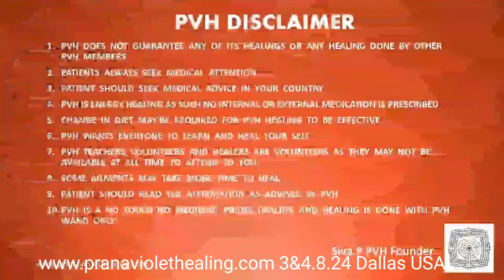How energy in crystals can get contaminated & absorb all types of both positive & negative energies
1.Read Affirmations
2.Attend Distant Healing Sessions
3.Heal Yourself/Friends/Family With The Healing Wand
4.Follow PVH Diet
5.PVH Bed Yoga
6.Be Emotion Free
7.Maintain Spiritual Hygiene